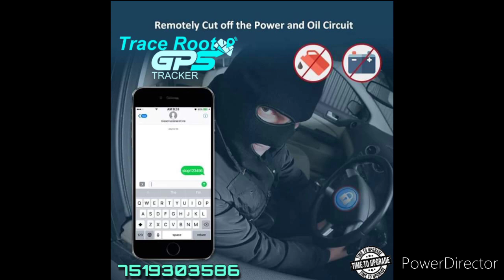GPS Tracker Installation In WagonR Engine Cut Off GPS In Wagonr New Model WagonR 2021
Maruti Suzuki WagonR VXi 2020 | BS6 WagonR VXi 2021 | WagonR Gps | WagonR Gps | wagon r bs6 |

📱ALL IN YOUR PHONE

Features ⬇️
🗺Real Time Tracking
📱Remote Setup By Mobile Phone
📱Disable / Enable The Engine By Mobile Phone

🚨Power Failure Alert
🚄Over Speed Alert
🎥History Tracking display
🚦Stoppage (Alert/Report)
🛣Geo-Fence-POI (Alert/Report)
📲SMS Alert

🔑Ignition-AC (On/Off Alert)
🗂Record Trip Kilometers per day
 Kilometers Count
🔋voltages reader
💶Save your money and time

Enquiry Contact

पुरे 🇮🇳 भारत और 🇳🇵 नेपाल में किसी भी गाड़ी में जीपीएस ट्रैकर लगवाने के लिए व्हाट्सप्प या फ़ोन करे
हमारे पास सभी गाड़ियों में जीपीएस ट्रैकर लगायी जाती है
अब आप घर बैठे जीपीएस ट्रैकर माँगा सकते है ऑनलाइन जीपीएस ट्रैकर इंस्टालेशन की सुविधा उपलब्थ है
🙏 AVAILABLE CASH ON DELIVERY 🙏

       इंडिया और नेपाल में सुविधा उपलब्थ है

Enquiry Contact
Trace Root Gps Tracker
Santosh Soni
Bettiah Bihar India
West Champaran
845438

wagonr four wheeler gadi,
wagonr four w